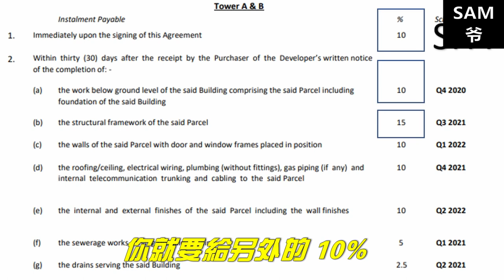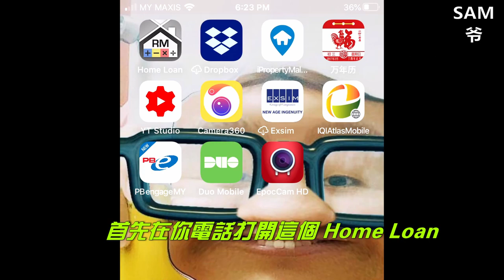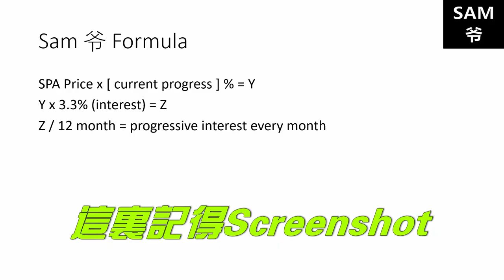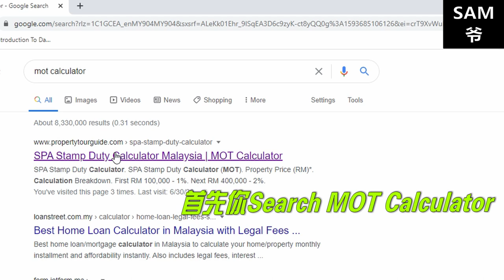2022年马来西亚买房费用！你以为只是给头期钱就搞定？！你太天真了BRO！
2022年马来西亚买房费用！你以为只是给头期钱就搞定？！
你太天真了BRO！原以为只是给了头期钱就可以坐等拿钥匙。
但是原来还有那么多费用需要给。
无论你是首购族还是已经买过房产的朋友，
都可以在这个影片学到你可能不懂的知识！
【肯定能幫到你的影片系列】